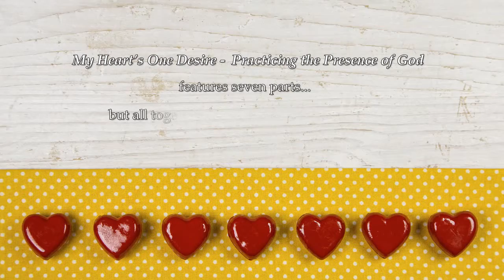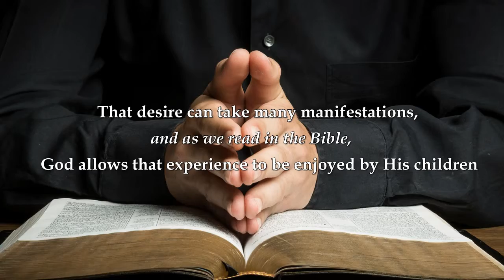Xulon Press book My Heart's One Desire - Practicing the Presence of God | Varkey Chacko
Xulon Press introduces My Heart's One Desire - Practicing the Presence of God by author Varkey Chacko.  The Xulon Press bookstore provides an easy way to purchase this book using the link below, or you can find it at your local Christian bookstore.: